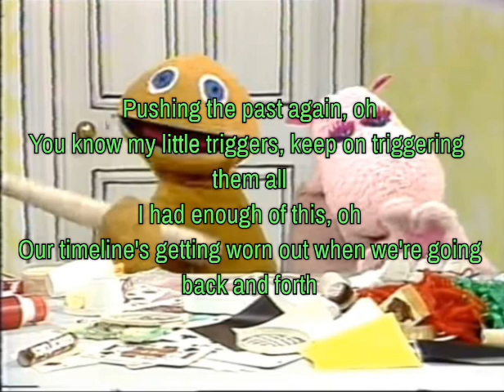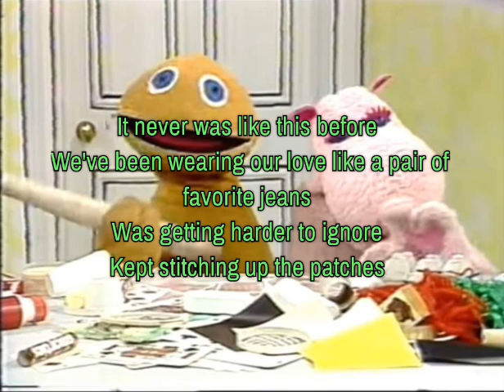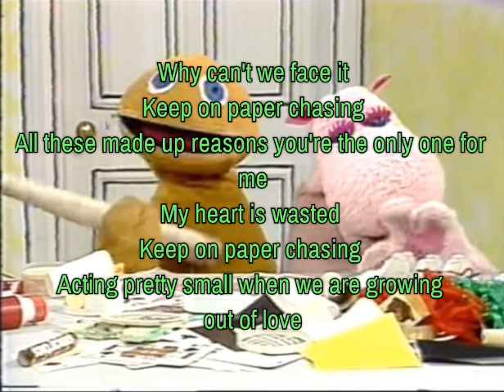Lvly feat. G Curtis - Paper Chasing (Lyrics on screen)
Lyrics:

Pushing the past again, oh
You know my little triggers
Keep on triggering them all
I had enough of this, oh
Our time-line's getting worn out
When we're going back and forth

You know we're only pretending
We're only weak and lonely
And I think we both know it

Why can't we face it
Keep on paper chasing
All these made up reasons
You're the only one for me
My heart is wasted
Acting pretty small
when we are growing out of love

It never was like this before
We've been wearing our loving
Like a pair of favorite jeans
Was getting harder to ignore
Kept on stitching up the patches

Growing out of love
Oh oh oh

We keep on paper chasing